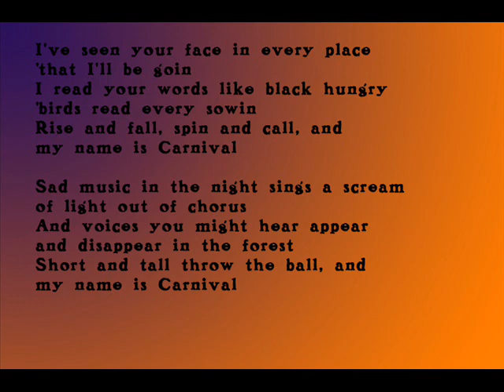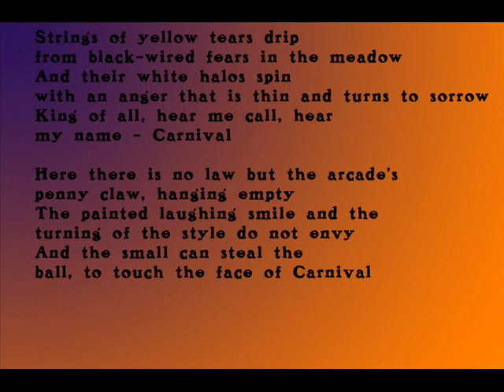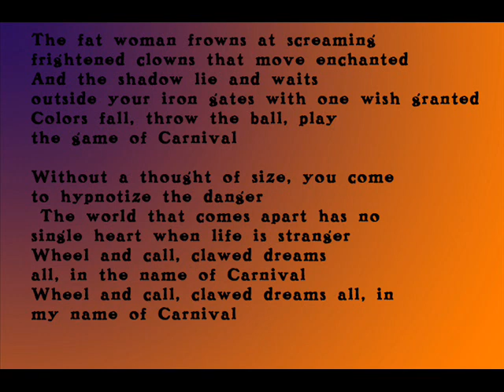Jackson C. Frank [US, Folk Rock / Lyrics on Screen] My Name Is Carnival 1965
All songs of the album sing & played by: Jackson C. Frank
*In this Album Paul Simon cooperated with him as a producer

My Name Is Carnival

I've seen your face in every place that I'll be going
I read your words like black hungry birds read every sowin'
Rise and fall, spin and call, and my name is Carnival

Sad music in the night sings a scream of light out of chorus
And voices you might hear appear and disappear in the forest
Short and tall throw the ball, and my name is Carnival

Strings of yellow tears drip from black-wired fears in the meadow
And their white halos spin with an anger that is thin and turns to sorrow
King of all, hear me call, hear my name - Carnival

Here there is no law but the arcade's penny claw, hanging empty
The painted laughing smile and the turning of the style do not envy
And the small can steal the ball, to touch the face of Carnival

The fat woman frowns at screaming frightened clowns that move enchanted
And the shadow lie and waits outside your iron gates with one wish granted
Colors fall, throw the ball, play the game of Carnival

Without a thought of size, you come to hypnotize the danger
The world that comes apart has no single heart when life is stranger
Wheel and call, clawed dreams all, in the name of Carnival
Wheel and call, clawed dreams all, in my name of Carnival